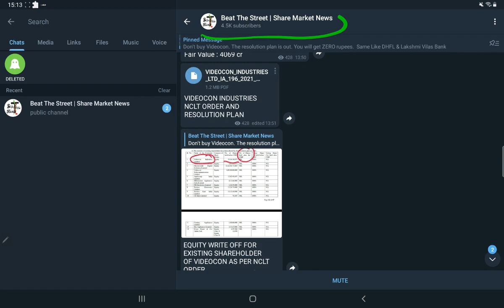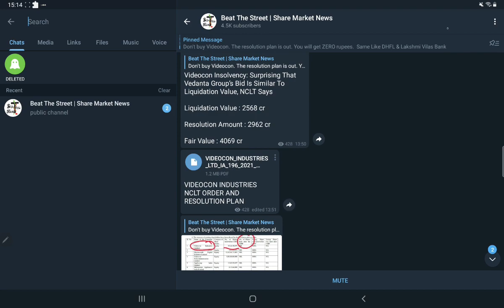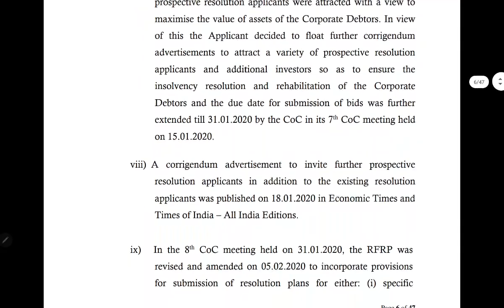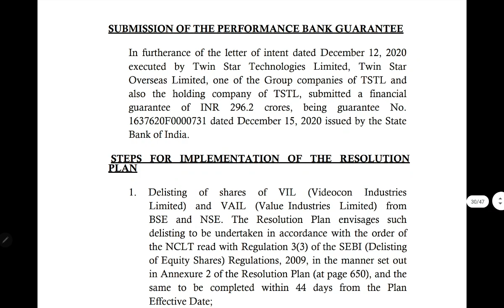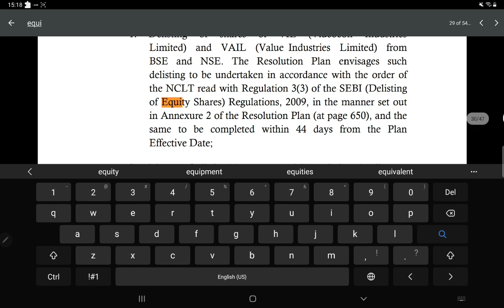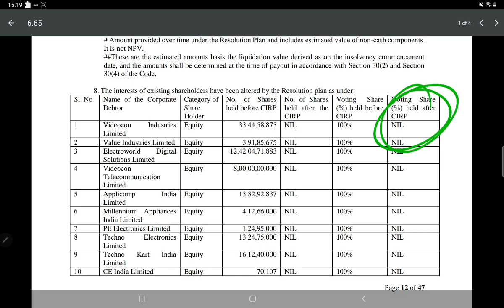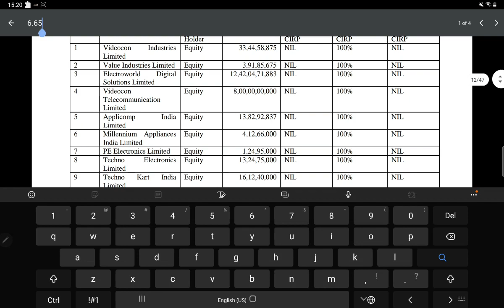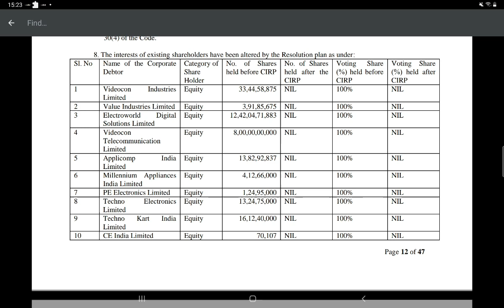VIDEOCON DELISTING💰VIDEOCON NCLT ORDER💰VIDEOCON RESOLUTION PLAN💰VIDEOCON LATEST NEWS💰VIDEOCON SHARE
In This Video We will talk about : VIDEOCON INDUSTRIES RESOLUTION PLAN AND DELISTING EXPLAINED

videocon industries dividend history
videocon industries debt
videocon industries ltd delhi
videocon industries limited directors
videocon industries ltd new delhi
videocon industries limited - electrolux division
videocon industries ltd detailed company profile